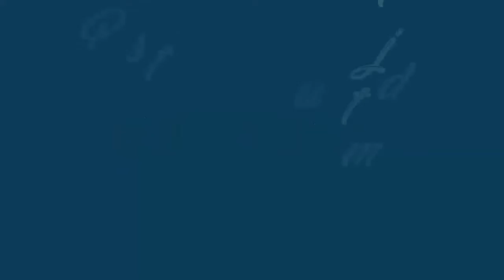Resep JALANGKOTE KHAS MAKASSAR + Sambal Enak & Renyah - Ide Jualan | South Sulawesi Pastel Recipe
Heyyo guys!🖤✨🌹

Selamat datang di Channel Youtube Dinda Arya Setyarini, ini video resep aku. Hari ini aku buat JALANGKOTE KHAS MAKASSAR🍴

Hope u enjoy and like it, happy watching!❤✨🌹

Bahan-Bahan yang dibutuhkan :
- Bahan Kulit
1. Tepung Terigu 300 gr
2. Margarin 30 gr
3. Minyak Goreng 30 ml
4. Garam 1/2 sdt
5. Kaldu Bubuk 1/4 sdt
6. Air Hangat 150 ml

- Bahan Isian
1. Kentang 2 buah
2. Wortel 2 buah
3. 1 keping Bihun Jagung
4. Daun Bawang 1 batang
5. Bawang Merah 3 siung
6. Bawang Putih 3 siung
7. Air 150 ml
8. Telur Rebus 2 butir
9. Garam, Kaldu Bubuk, Lada Bubuk & Gula Pasir secukupnya
10. Minyak Goreng secukupnya

- Bahan Sambal
1. Bawang Putih 3 siung
2. Cabe Rawit 5 buah
3. Cabe Merah Keriting 4 buah
4. Air 200 ml
5. Garam 1/4 sdt
6. Gula Pasir 1 sdt
7. Gula Aren Bubuk 1 sdm
8. Saus Sambal 1 sdm
9. Cuka 2 sdt

🥕 Cookpad : Dapur Kenda